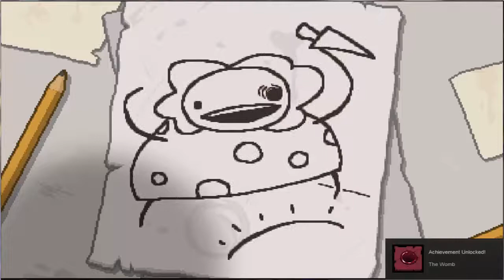The Binding of Issac: Rebirth Episode 1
F66K BQAA

This is the new series that will be replacing Knightmare Tower in the rotation let's play line up. I am a big fan of issac and while I am not the best player I still hope you enjoy. Big plans for this series such as having Dan join me and doing some streams of it on Twitch. Also thinking about bringing the original issac on the channel once One Finger Death Punch is over. Please support this series by giving not only this video but all the videos on this series a like.